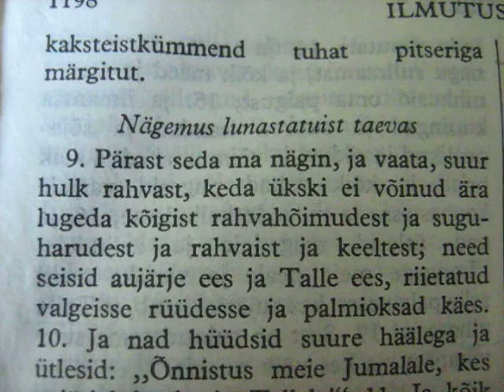MVI 0126 Nature and Life, Open Source Human clips .:.